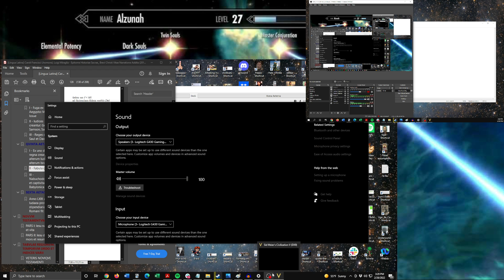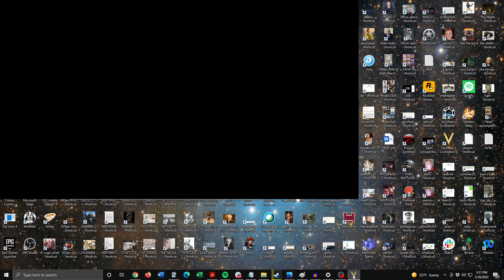55 - Civ 5, the fusion of thought and gameplay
If anything I say is incorrect, let someone stand forth and tell me in a manner not too short and funny, and yet not too long and serious. In fact... let them even beware of telling me even in a moderate, well-thought out, scholastically-approved manner. Still, as the Spaniards say: dime!

By the way: I have 6 biological brothers (my father with three mothers over the years), and 1 of them, named Alex, a twin of one of our brightest, passed away from SIDS. Also...